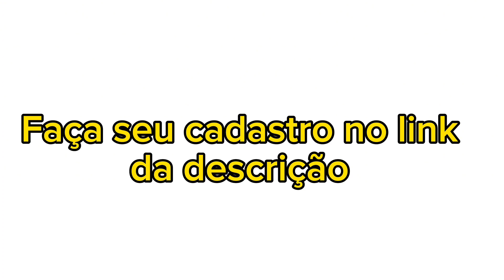Tenha descontos em sua conta de energia e ajude o meio ambiente.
Ou

e fale conosco